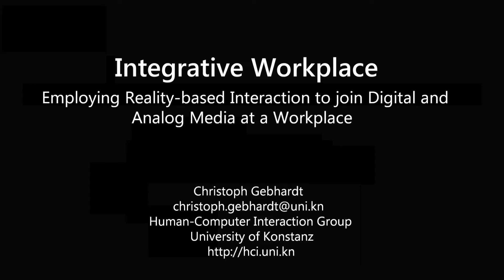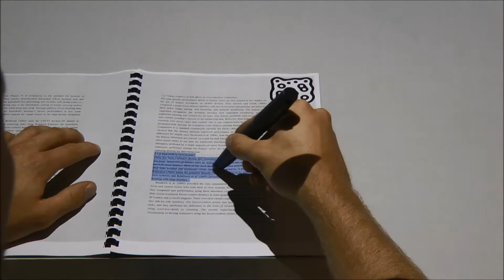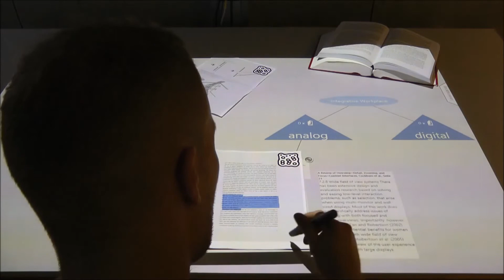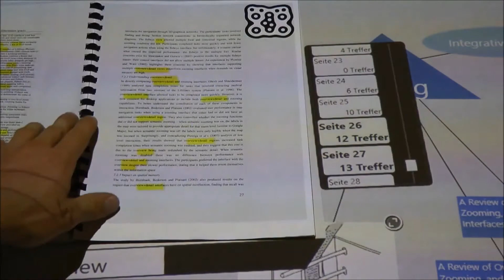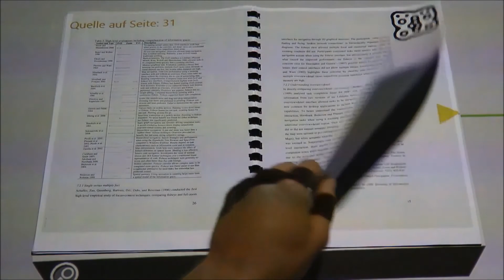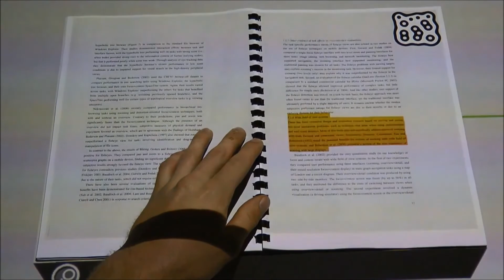Integrative Workplace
This work aims to bridge the gap between digital and analog media, with a specific focus on the processing of both real and virtual texts using similar interaction techniques and input devices. The goal is to explore the seamless transfer of content between books and electronic texts. To this effect the writing of a jurisprudential composition was examined as a potential application. The prototype implements the application-specific requirements to meet our key objectives.